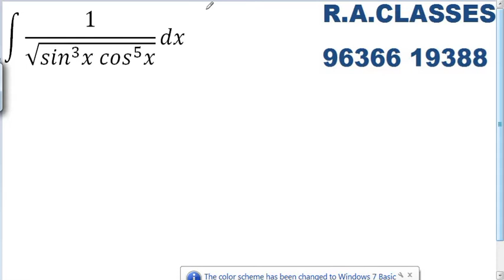CLASS 12 MOST IMPORTANT QUESTIONS FOR CBSE /RBSE ||CBSE /RBSE BOARD EXAMS CLASS 10 MATHS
CLASS 12 MOST IMPORTANT QUESTIONS FOR CBSE /RBSE
CBSE /RBSE BOARD EXAMS CLASS 10 MATHS
SCORE 100 OUT OF 100 IN BOARD EXAMS
Most important questions for CBSE CLASS XII MATHS. You must trust and solve it. Dont leave any questions.
Solution of these questions will be available in couple of days.